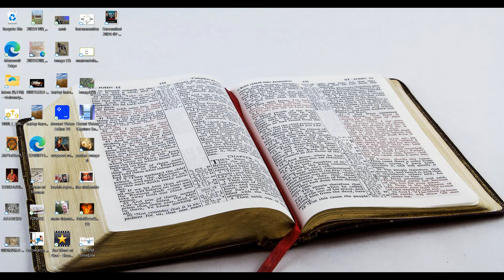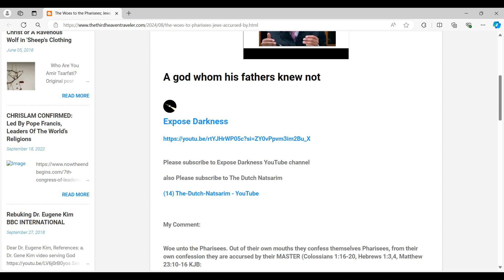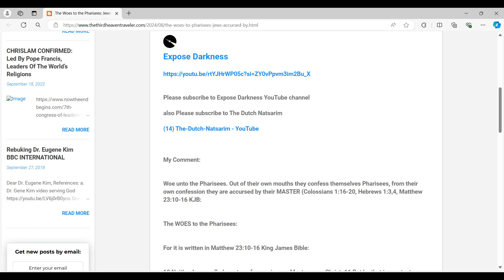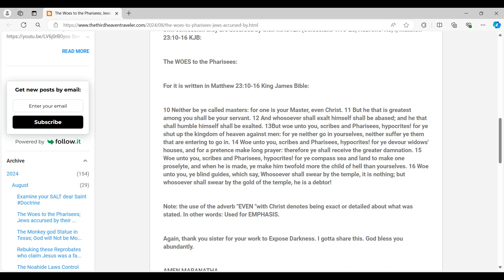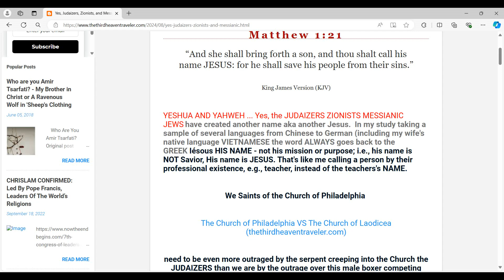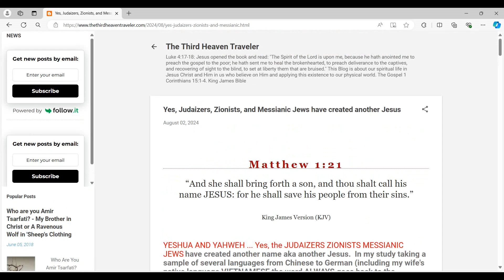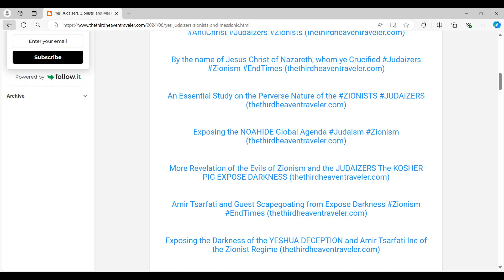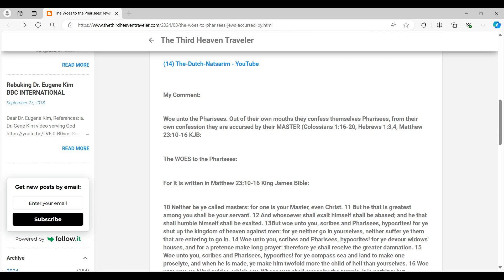Judaizers are the Pharisees of today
The Third Heaven Traveler Blog and associated study links for this video

Rumble

Expose Darkness

The Dutch Natsarim

(14) The-Dutch-Natsarim - YouTube